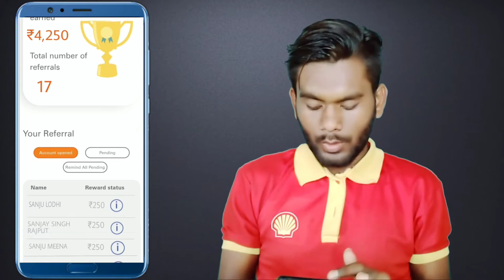घर बैठे पैसे कमाएं मैने कमाएं ₹4,250 ! mobile se online paise Kaise kamaye. ICICI DIRECT.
Follow me Instagram = ajaygujwar

Trade & Invest in stocks and mutual funds with ICICIdirect, India’s best retail broker. Sign up & get a FREE demat & trading a/c + brokerage worth Rs1000! Hurry! Offer valid for a limited time period only!